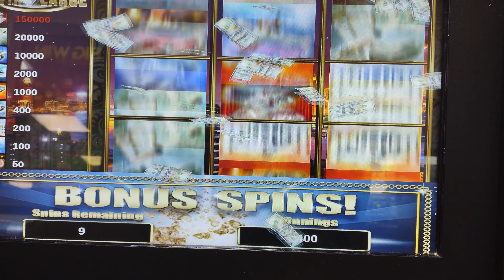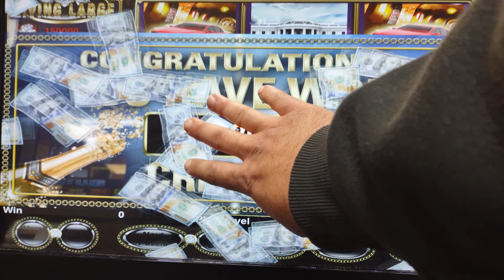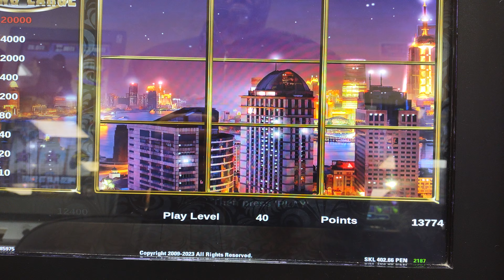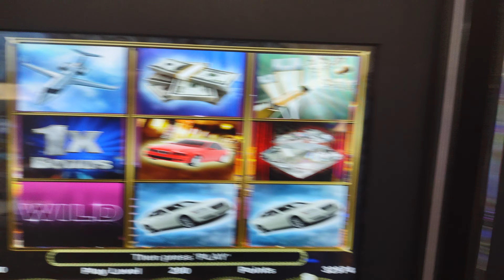LIVIN LARGE strategy SHINES ‼️ LFG ‼️